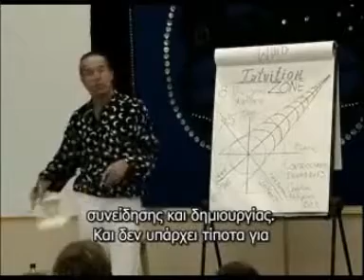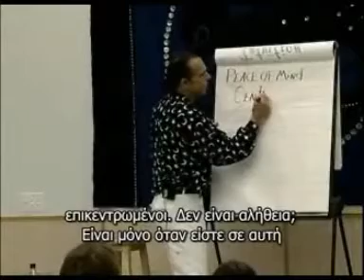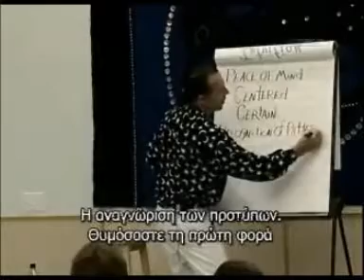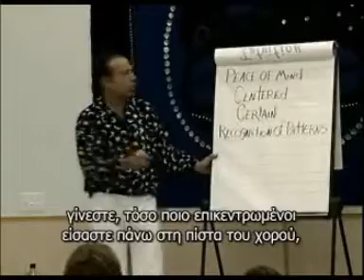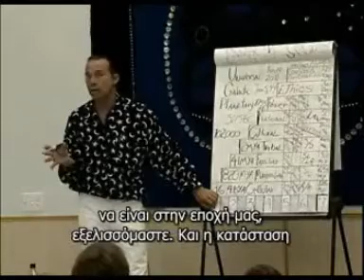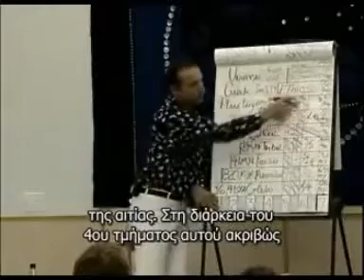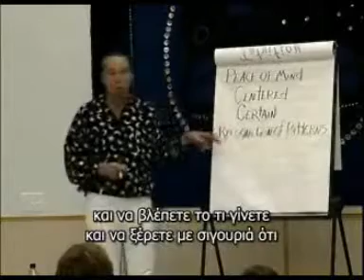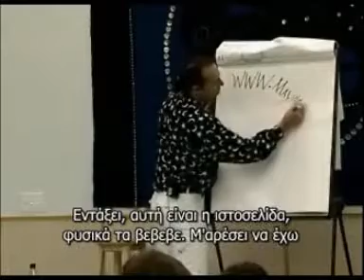Ian Xel Lungold - Mayan Calendar Comes North part 17/20 Greek Subtitles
2004
Ο Ίαν Ξελ Λάνγκολντ περιγράφει την Εξέλιξη της Συνείδησης και τους Κύκλους του χρόνου στο Καλενδρικό Σύστημα των Μάγιας Τζολ-Κιν και Τουν. Η αλήθεια για το ημερολόγιο των Μάγιας και το πως σχετίζεται με την σημερινή μας πραγματικότητα.

Ian Xel Lungold describes the Evolution of Consciousness and the Circles of time in the Tzol-Kin and Tun Calendrical System of the Mayas. The truth about the Mayan Calendar and how it relates to our current reality.